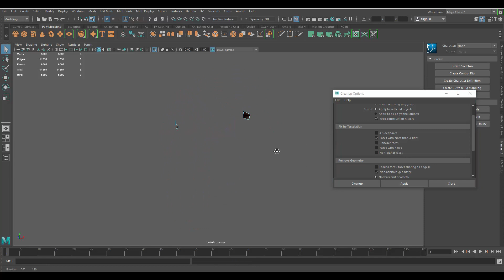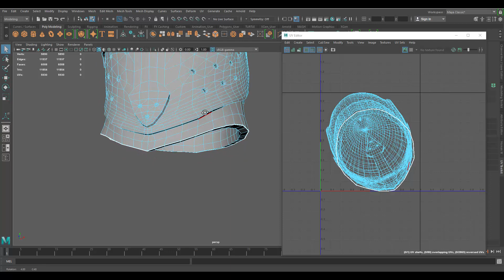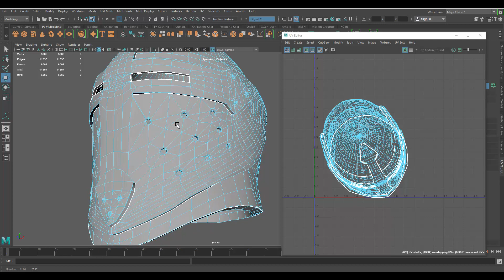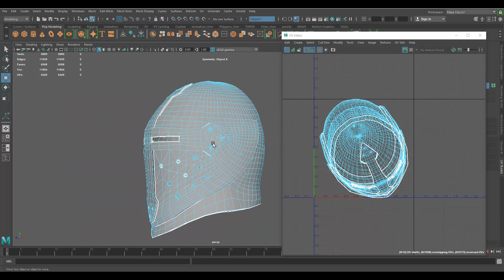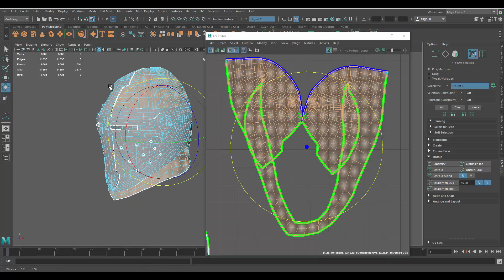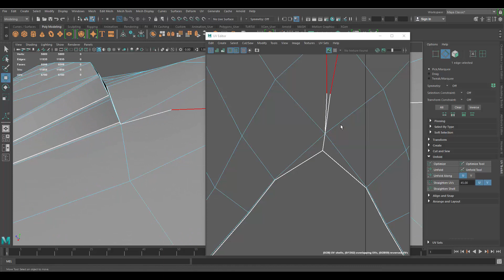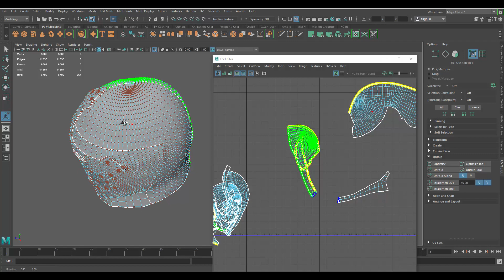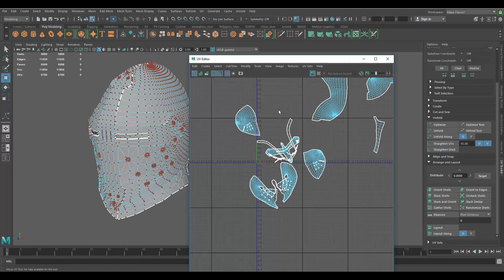UV Mapping Subscribers Models - How do I UV that? (Episode 09)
The " How do I UV that?" video series is a video series where I show how to UV unwrap 3D models sent by subscribers.

How it works:
_Send me your 3D model(details below)
_Depending on the number of entries I may use a random raffle/results website to decide what 3D model gets to be UV Unwrapped in a video.
_I post the video in my Youtube Channel, video will be 15 mins or less.

Computer I use

W- move
E- rotate
R- scale
1 - standard mode
2- subdivision mode with cage
3- subdivision mode
4- wireframe
5 - shaded mode
6- texture mode